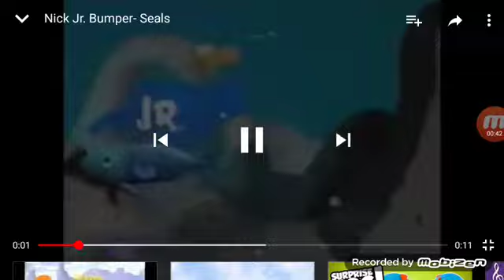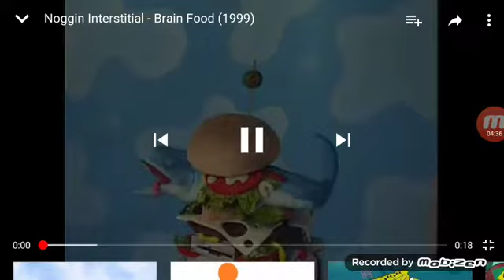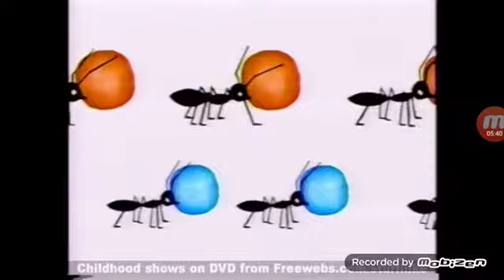Nick jr logo history